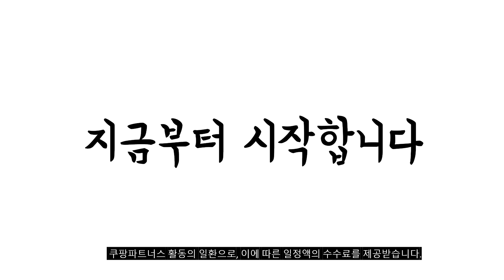2024년 불티나게 팔린 거실전기장판 추천순위 TOP10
❤️❤️❤️ 거실전기장판 구매 가격 평점 리뷰 정리해 봤어요! ❤️❤️❤️

[00:06]
10위. 천년의아침 한일의료기 헤링본 그레이 전기장판 SP-KC201 대형(230 [164,430원]

[00:11]
9위. #(주)한일의료기 유니크 그레이 거실용 전기장판 전기매트 중형  [139,000원]

[00:17]
8위. 한일전기 2024년 신제품 정품 국산 EMF인증 헤링본 [109,000원]

[00:22]
7위. HanilMedical 프리미엄 카페트 분리 난방 전기매트 HL-101DW [249,800원]

[00:28]
6위. #(주)한일의료기 거실용 초특대형전기장판 전기매트 UG/초특대형 183x300cm 분리난방 [229,000원]

[00:33]
5위. #(주)한솔 전자파없는 17mm두꺼운노르딕 탄소매트 무자계 거실용전기장판 온열매트  [99,000원]

[00:39]
4위. HanilMedical 거실용 원목마루 전기매트 HL-4001DW 특대형(183 x [143,000원]

[00:44]
3위. 한솔의료기 모노륨 매트 전기 장판 탄소 카본 [169,000원]

[00:50]
2위. # 신규한정 한일의료기 거실용 온돌마루 전기장판 230x180cm / 3~4인용  [128,000원]

[00:55]
1위. # 신규한정 한일의료기 거실용 온돌마루 전기장판 150x180cm / 2~3인용  [96,000원]